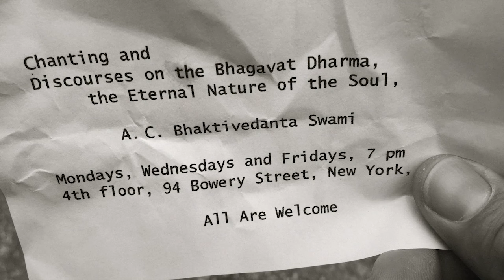"The freaks and the amphetamine-heads" Hare Krishna!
Hare Krishna! is a documentary on the life of Srila Prabhupada –the 70-year-old Indian Swami who arrived in America without support or money in the turbulent 1960s. It explores how he ignited the worldwide cultural revolution of spiritual consciousness, known as the Hare Krishna movement. With George Harrison, Boy George and more.